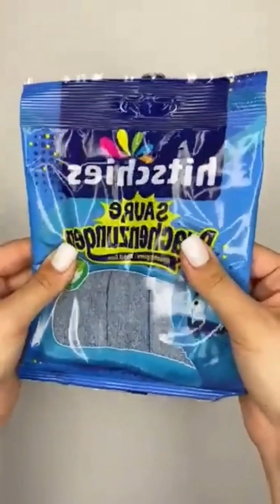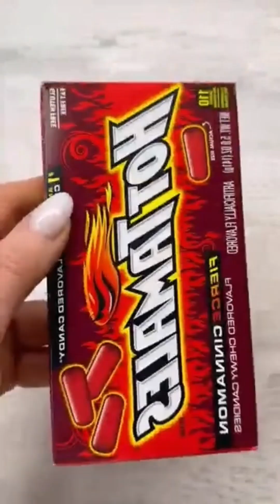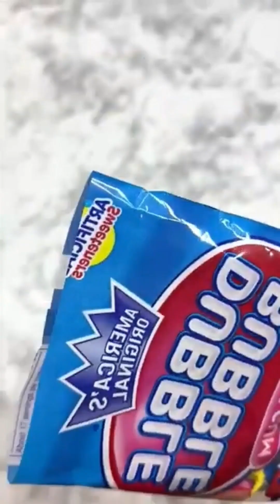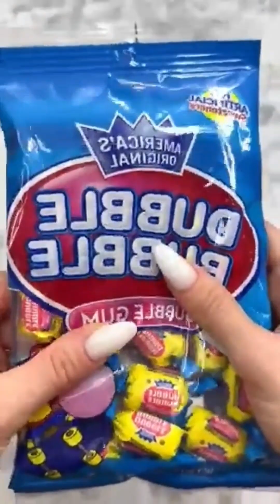Filling Chocolate Platter with Sweet .Top Compilation!! Filling Platter With Korean Sweet .